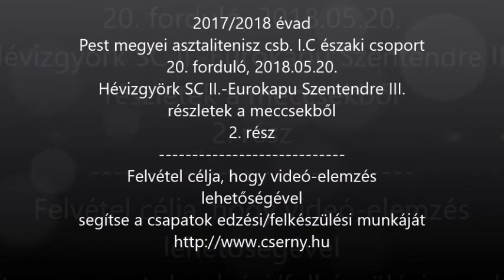hgyork euro b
2017/2018 évad
Pest megyei asztalitenisz csb. I.C északi csoport
20. forduló, 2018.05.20.  Hévízgyörk 2-Eurokapu 3
részletek, 2.rész